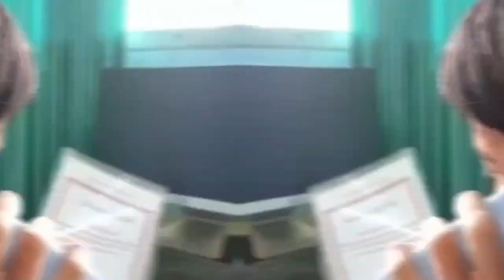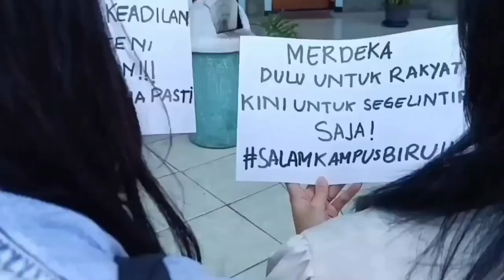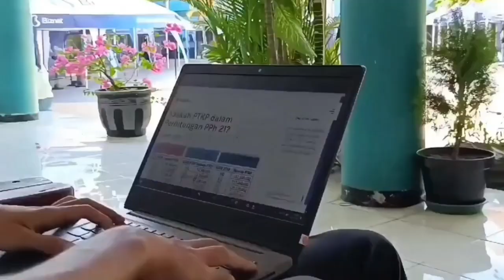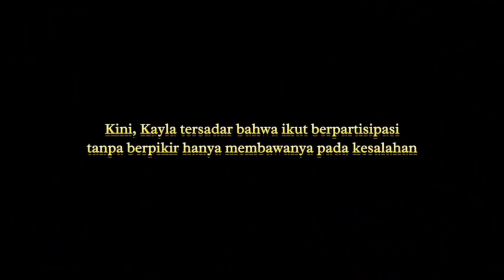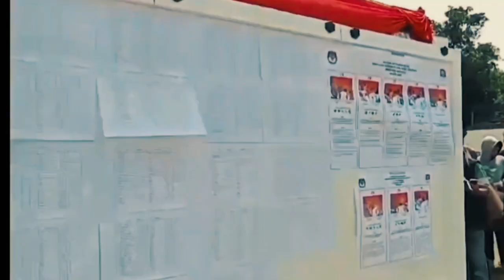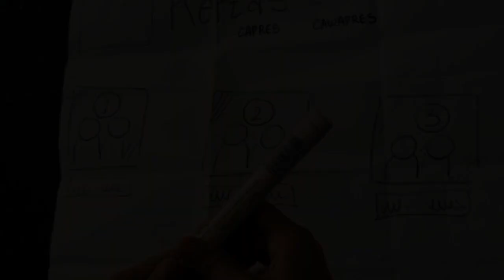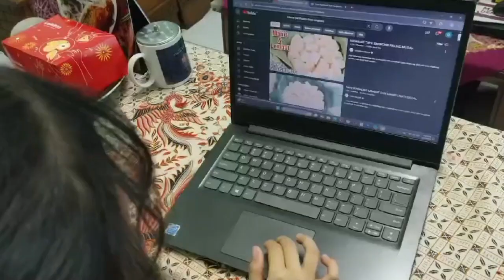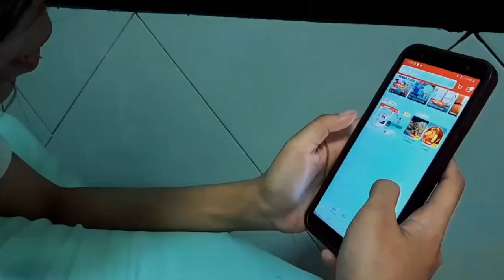FILM PENDEK - SEPELE DADI SEPOLO ( (KELAS XII/KELOMPOK 2,4,9)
Film pendek ini mengangkat konflik antara generasi tua dan muda melalui kisah keluarga Pak Anton, pentingnya komunikasi dan saling pengertian dalam keluarga. Apakah kalian pernah tertekan oleh harapan orang tuamu? Film ini mengajak kalian berempati dan memahami kompleksitas hubungan keluarga, serta isu-isu terkini seperti penggunaan koneksi orang dalam berisiko karena tidak semua orang cocok bekerja di bidang yang tidak sesuai dengan skill mereka, yang dapat berdampak negatif pada kinerja dan orang di sekitarnya.

Film ini juga bercerita tentang seorang mahasiswi yang terjebak dalam salah pemahaman mengenai kebebasan berekspresi. Tanpa memahami isu dengan baik, dimana tindakan impulsifnya membawa penyesalan mendalam saat ia menyadari dampak buruk perilakunya yang bertentangan dengan nilai demokrasi.

Dari pada kalian penasaran yuk tonton hingga akhir !!! ᐠ( ᐛ )ᐟ

Karya dari
Kelompok 2 XII-1 :
1.Alfonsus Jonathan
2.Angelina Aprilia
3.Fransisca Shallomita
4.Mariauli Hutabarat

Kelompok 2 XII-3 :
1.Evelyn Michelle Sutanto
2.Yohanna Wibowo
3.Zefanya Revalina S.S

Kelompok 9 XII-5 :
1.Ameylia Liendo
2.Benedicta Helena E.C
3.Cindy Verliana
4.Fransiskus Wicaksono

Guru pendamping :
Theresia Herlina Puspita Sari, S.Pd.

Thanks To:
1.Billy Jonathan Sutjitro
2.Gabriel Kezia Kurnia
3.Christopher Giovanni
4.Darren Macalauy Eugene
5.Ananda Fernando Dwisaputra
6.Bu Kristin
7.Jonathan Xavier